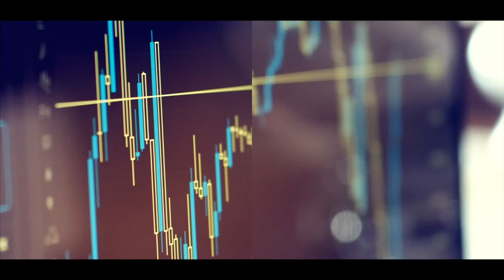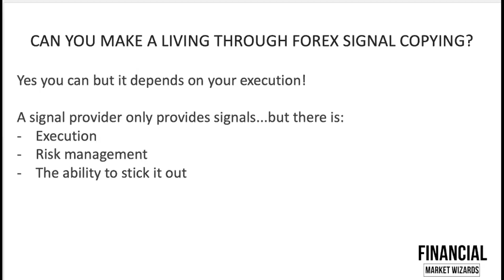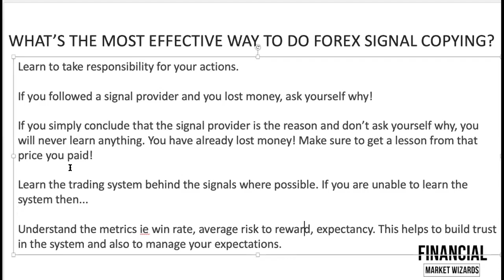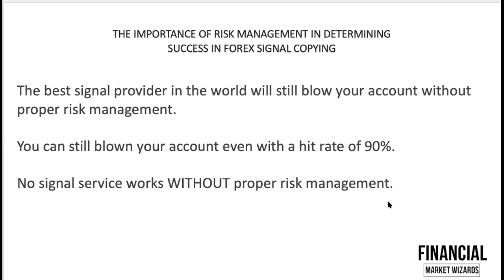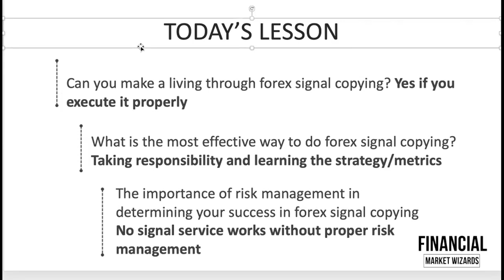Can You Make A Living In Forex Signal Copying? Is Forex Signal Workable?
Is it possible to make millions out of Forex Signal copying or is it a waste of your time and money?

We discuss this popular question.